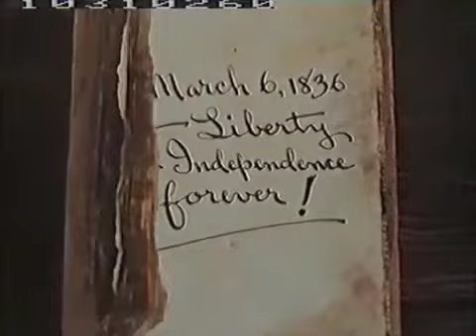The End/Presented By Metro Goldwyn Mayer (1955)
It's Has Been Buena Vista From Davy Crockett King Of The Wild Frontier